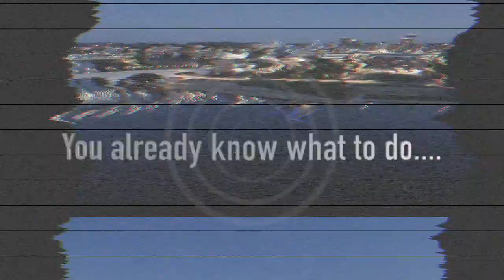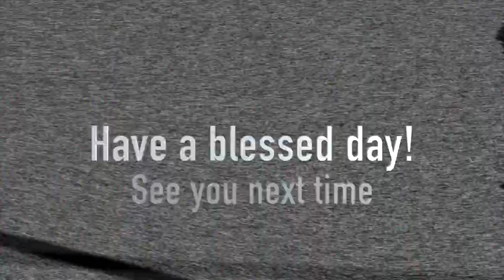Chop Chop 96.9 Second Date Update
A guy named William calls up a lady named Jessica for another date after he groomed her dog for her but Jessica was NOT satisfied with the results of how her dog came out looking which is when she starts to question Will's groom credentials. listen to this second date update!